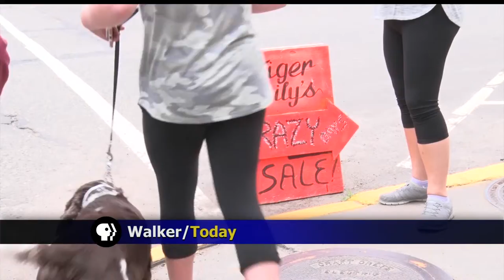Walker Shops Hit The Sidewalk For "Crazy Days"